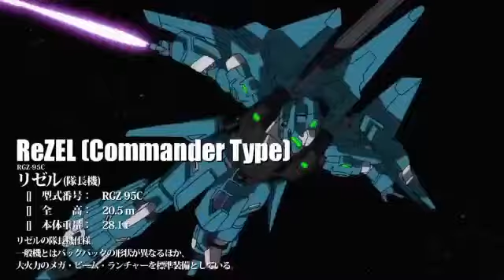All Units - Gundam UC (Unicorn)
dont own this